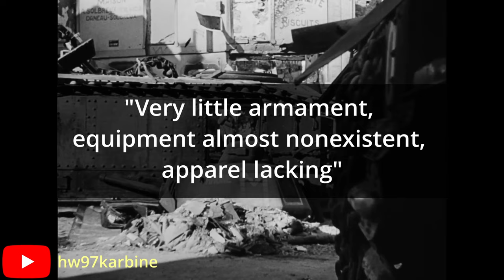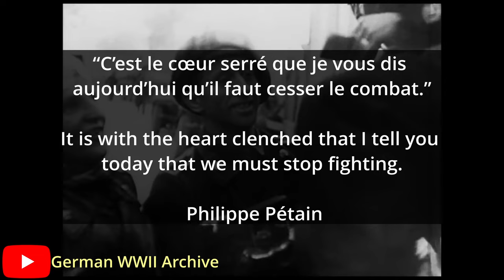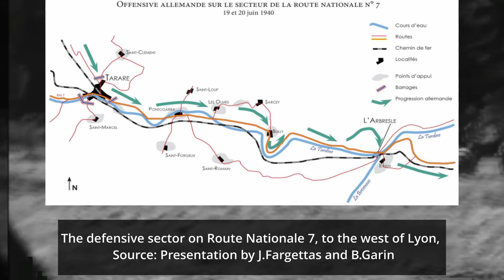Sacrifice in Vain | Defense of Lyon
The crimes committed by German forces during the Second World War are a topic which has received a large amount of attention in post-WW2 historiography. However, while much has been written, misconceptions still exist, perhaps most notably about which armed forces committed crimes, meaning the Waffen SS, of course, but often also the Wehrmacht, and when and where. While the largest scale crimes took place in the East from 1941 onward, there were already significant atrocities performed earlier in the war, in 1939 and 1940, not just in Poland, but also in France. Today, we’ll be dealing with the defense of Lyon, while a future video will deal with its bloody aftermath.

Sources:
FARAC (Fédération des amicales régimentaires et d’anciens combattants de Lyon et de la région – ENG: Federation of Regimental and Veterans Associations of Lyon and its region): text of FARAC president Divisional General François Lescel
Presentation by Julien Fargettas (Directeur du service départemental de la Loire de l’Office National des Anciens Combattants et victimes de guerre – ENG: Director of the Loire departemental service of the National Office of Veterans and Victims of War) and Baptise Garin (co-author of several works alongside Fargettas) via the CHRD (Centre d’histoire de la résistance et de la déportation – ENG: Center for the History of the Resistance and Deportation)
Visit to the CHRD
Series of photographs from an unnamed German soldier
Collection of documents of the Rhone prefecture’s fund, prefect’s office, General department’s archives 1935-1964, made available by the departmental archives of the Rhone and Lyon métropole
William Robin-Detraz. Le Tata sénégalais de Chasselay : ancrage spatial et appropriations de la mémoire des tirailleurs sénégalais. Géographie. 2019
Juin 1940: Combats et Massacres en Lyonnais, Julien Fargettas, Editions du putin, 2020
Testimony of French Adjutant Rauquier, 1940

An article by Marisa Belhote
Script by Stan
Narrated by Stan
Edited by Stan